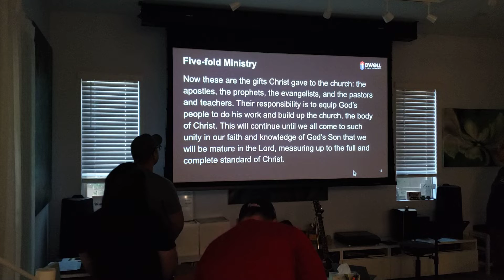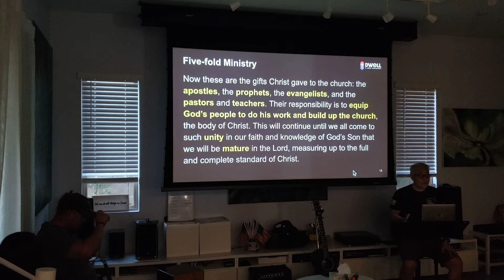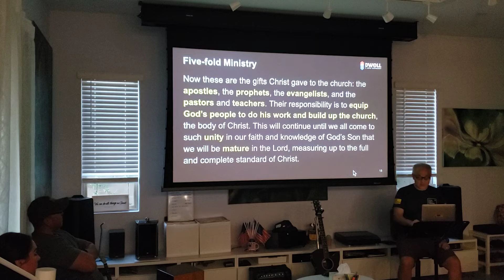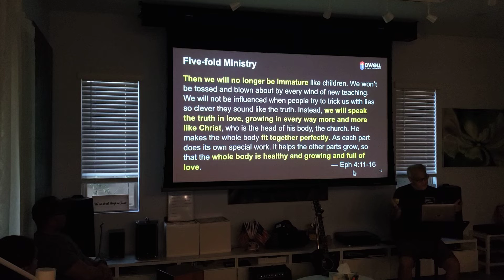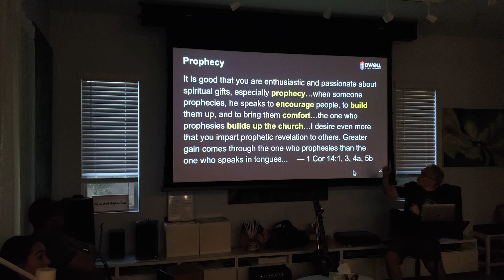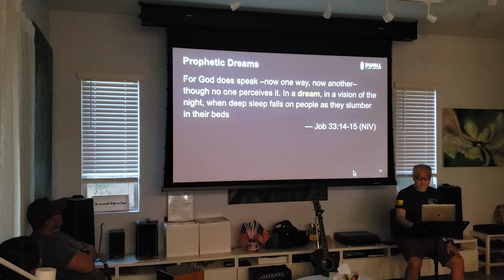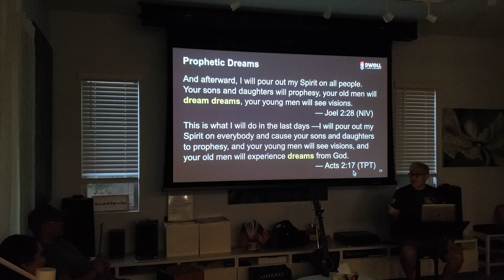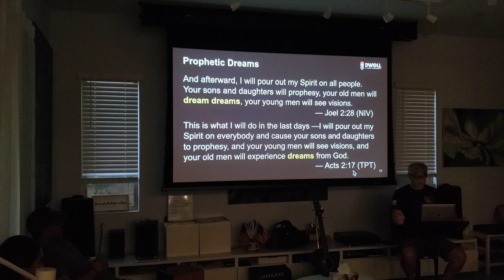Dwell221001 Prophecy2022 Intro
Dwell AJC: Prophecy for 2022 Introduction (Howell Shaw)